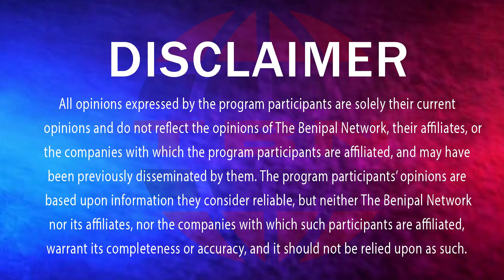ਬਿਹਾਰ ਦੇ ਮੁੱਖ ਮੰਤਰੀ 'ਤੇ ਹੋਇਆ ਹਮਲਾ-ਕੇਂਦਰ ਦਾ ਮਾਨ ਸਰਕਾਰ ਨੂੰ ਵੱਡਾ ਤੇ ਕਰਾਰਾ ਝਟਕਾ! (656) THE BENIPAL SHOW